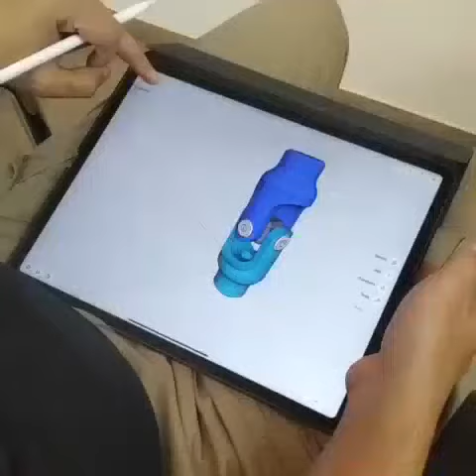نماینده رسمی آنتی ویروس بیت دیفندر در ایران شرکت بدرالکتریک - تلفن 89397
شرکت بدرالکتریک توزیع کننده و نماینده رسمی آنتی ویروس بیت دیفندر در ایران
سایت مرجع آنتی ویروس بیت دیفندر شرکت بدرالکتریک irbitdefender.ir
استفاده از محصولات بیت دیفندر با کارایی و قیمت مناسب، شایسته شما می باشد.